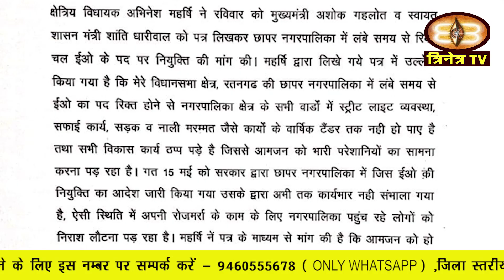20-21 जून 2021 ||Churu News|| Churu Update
20-21 जून 2021 ||Churu News|| Churu Update||
1. जिला मुख्यालय स्थित विधायक आवास पर आज कार्यक्रम  "मेरी बेटी मेरा गौरव " के तहत चयनित 51 बच्चियों को प्रत्येक माह की राशि 1000 रुपये का प्रथम चेक प्रदान किया।
2. देश और दुनिया में हर साल 21 जून को अंतर्राष्ट्रीय योग दिवस मनाया जाता है ।
3. देश भर में सातवां योग दिवस सोमवार को “योग के साथ रहो, घर पर रहो”  थीम के साथ मनाया जाएगा।
4. वहीं मानसून सीजन 2021 के दौरान जिले के सभी शहरों एवं ग्रामीण क्षेत्र में होने वाले सघन वृक्षारोपण कार्यक्रम का शुभारंभ सोमवार को होगा।
5. जिला मुख्यालय स्थित गायत्री शक्तिपीठ में आज गायत्री जयंती व माँ गंगा अवतरण दिवस... गायत्री महायज्ञ के साथ मनाया गया।
6. वहीं चुरू शहर के प्राचीन गंगामाई मन्दिर में भी पुजारी मोहित दीक्षित के सानिध्य में गंगा माता की पूजा अर्चना कर विश्व कल्याण की मंगल कामना की गई ।
7. सरदारशहर के स्थानीय समाजसेवी रामलाल मिश्र व पूर्व पार्षद इंदिरा देवी मिश्र ने भी आज गंगा दशमी के अवसर पर अपने पूर्वजों द्वारा निर्मित सब्जी मंडी स्थित गंगा माई मंदिर में विशेष पूजा अर्चना कर सवामणी का प्रसाद वितरित किया ।
8. चुरू शहर के पी एच सी नम्बर 8 पर आज 18 प्लस वाले 200 युवाओ ने स्लॉट बूकिंग करवाकर कोविड की वेक्सिन लगवाई।
9. वहीं रतनगढ़ क्षेत्र में भी वैक्सिनेशन के लिए लोगों में उत्साह देखने को मिल रहा है।
10. सरदारशहर के वार्ड संख्या 1 रामनगर बास में दो पक्षों के बीच हुई मारपीट में 4 जन घायल हो गए |
11. वहीं सरदारशहर तहसील के गाँव बादलिया में दो पक्षों के बीच हुई मारपीट में भी 5 जन घायल हो गए |
12.  राजस्थान प्रदेश कांग्रेस कमिटी सदस्य व चूरू नगर परिषद के पूर्व सभापति गोविंद महनसरिया ने आज अपने निवास पर एक प्रेस वार्ता का आयोजन किया |
13. राजलदेसर युवा विकास समिति की प्रेरणा से कस्बे के भामाशाह ग्रेट व्हाइट कंपनी के चेयरमैन कैलाश डीडवानिया के आर्थिक सौजन्य से रतनगढ़ में जलदाय विभाग के सहायक अभियंता अमर सिंह मीणा को N 95 मास्क व सैनिटाइजर उपलब्ध करवाए गए |
14. सरदारशहर के माहेश्वरी भवन में आज माहेश्वरी टृष्ट के तत्वावधान में महिला मंडल एवं युवा संगठन द्वारा एक विशाल रक्तदान शिविर का आयोजन किया गया ।
15. राजकीय डीबी जनरल अस्पताल के पीएमओ डॉ एफ एच गौरी ने कहा है कि आज का अभियान वैक्सीन का डोज ज्यादा से ज्यादा उपयोग में लाने के लिए रखा गया ।
16. रतनगढ़ विधानसभा क्षेत्र की छापर नगरपालिका में लंबे समय से रिक्त चल रहे नगरपालिका ईओ पद पर नियुक्ति की मांग को लेकर विधायक अभिनेष महर्षि ने आज मुख्यमंत्री अशोक गहलोत एवं स्वायत शासन मंत्री शांति धारीवाल को एक पत्र लिखा है।
17. राजलदेसर के कांग्रेस कार्यकर्ताओं ने शनिवार को भारतीय राष्ट्रीय कांग्रेस के पूर्व राष्ट्रीय अध्यक्ष राहुल गांधी का जन्मदिवस श्रीनाथ नगर गौशाला में गायों को गुड़ खिलाकर मनाया ।
18. भीषण गर्मी के इस दौर में पानी की समस्या से जूझ रहे लोगों ने आज रतनगढ़ के देहात कांग्रेस कार्यालय में हुई जनसुनवाई के दौरान कांग्रेस नेता पूसाराम गोदारा के समक्ष अपनी व्यथा रखी।
19. भादरा के अपना घर अनाथ आश्रम गोगामेडी मे बीस दिनो से रह रहे मानसिक दिव्यांग बुर्जूग रघूवीर निवासी पूडरी, हरियाणा जो कि अपने घर से एक माह से लापता था |
20.  आदर्श विद्या मंदिर चूरू के प्रधानाचार्य व क्रीड़ा भारती योजना विभाग के संयोजक शरद कुमार शर्मा ने बताया कि स्वदेशी जागरण मंच ने 'पेटेंट मुक्त वैक्सीन और दवाओं'  के लिए 20 जून 2021 को 'जागृति दिवस' के रूप में घोषित किया है।
21. सरदारशहर में आज शैक्षिक कर्मयोगी पंडित ब्रजमोहन लाटा की पुण्यतिथि पर एक श्रद्धांजलि सभा आयोजित की गई |
22. रतनगढ़ के चूरू रोड स्थित श्री परशुराम अतिथि भवन में आज श्री गौड़ ब्राह्मण युवक संघ द्वारा कोरोना काल में दिवगंत हुये लोगो को श्रद्धांजलि दी गई ।